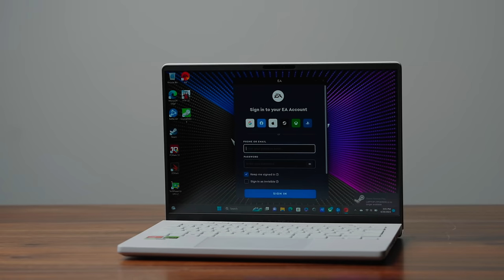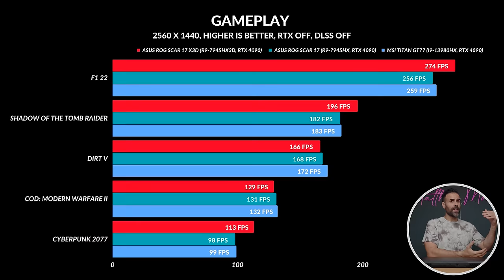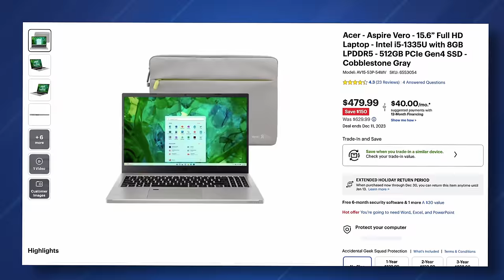The BEST Laptops of 2023!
These are my picks for the Best laptops you can buy in 2023! Hopefully it helps you pick the perfect one.

ASUS Zephyrus G14
ASUS Zephyrus M16
ASUS Strix Scar 17
Lenovo Legion 5 Pro
ASUS Zenbook 14X
Acer Vero
HP Spectre X360
Acer Nitro 16
ASUS TUF A16
Razer Blade 18
MacBook Pro 16
MacBook Air